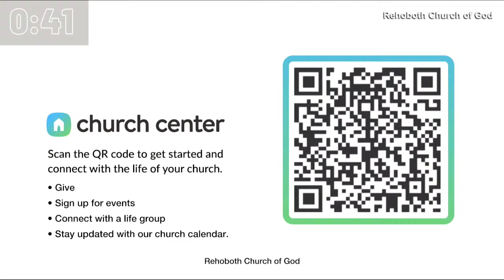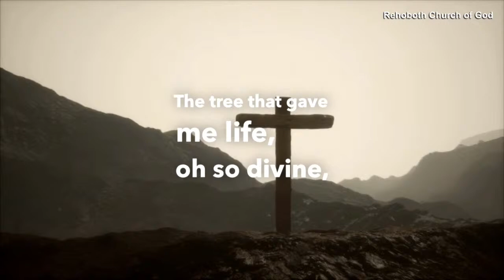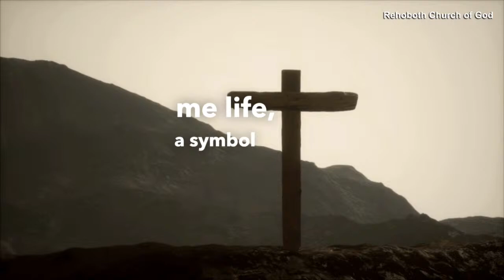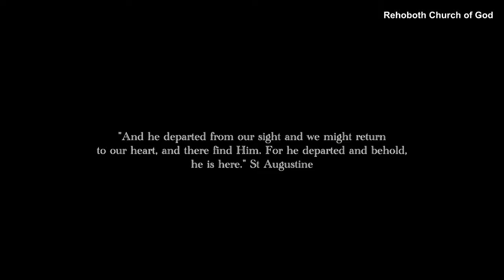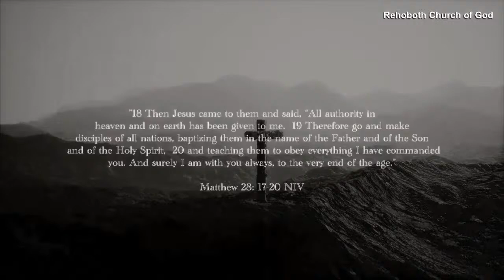Easter at Rehoboth - March 31, 2024 | How Great is God's Love for Us - Bishop Jonathan Ramsey, Jr.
For giving go to Rehobothcog.org/give